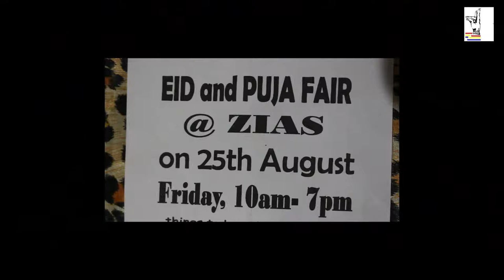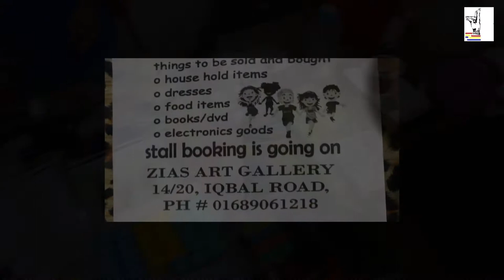Eid Puja Fair Part-02-2017 || At Zias Art Gallery || By Khwaja Zia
Eid N Puja Fair -Part-02
At-Zias Art Gallery-2017
By-Khwaja Zia
Co-Ordinate By-Obaidur Rahman